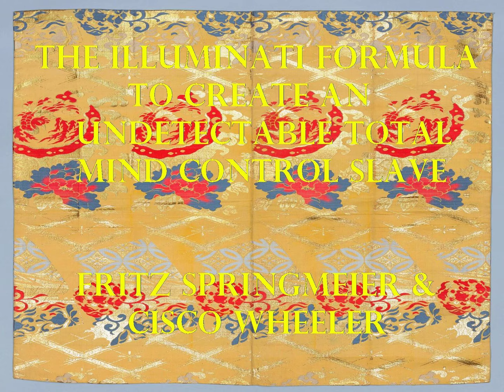Podcast 12 THE ILLUMINATI FORMULA TO CREATE ... by Fritz Springmeier and Cisco Wheeler